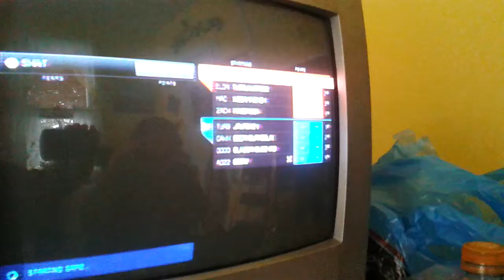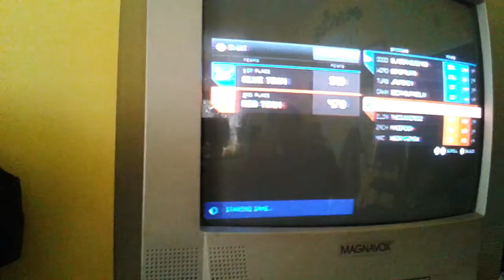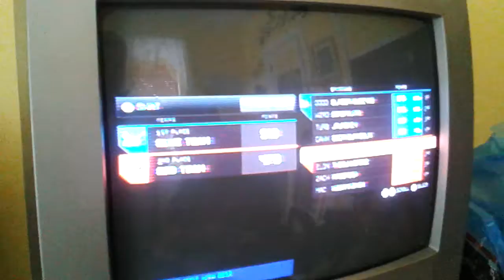Halo 4 part 1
A multiply gamplay saga in halo 4